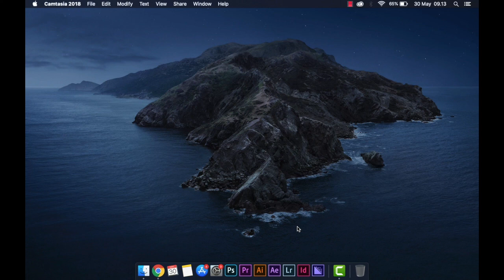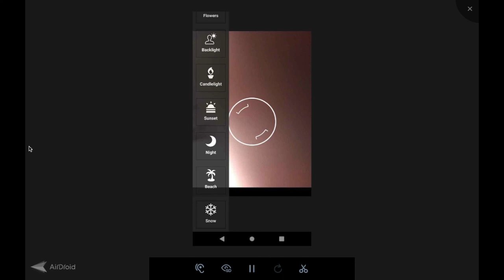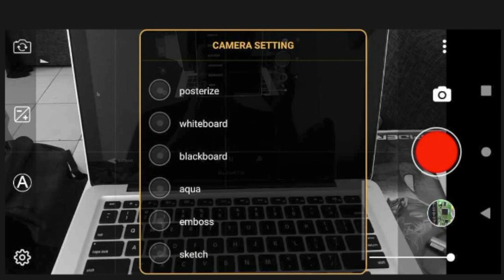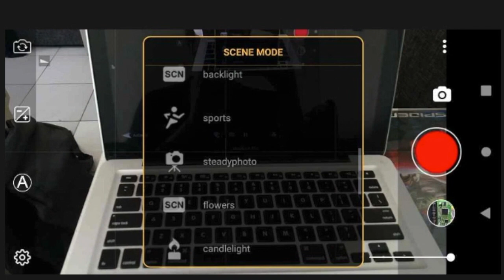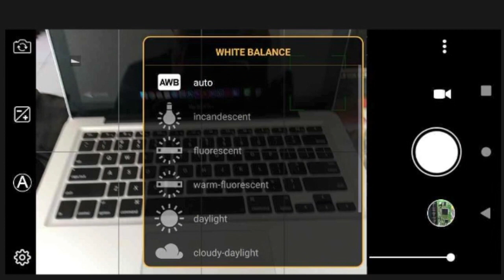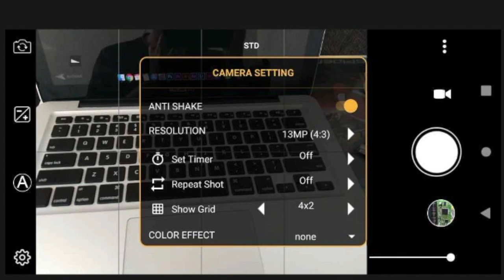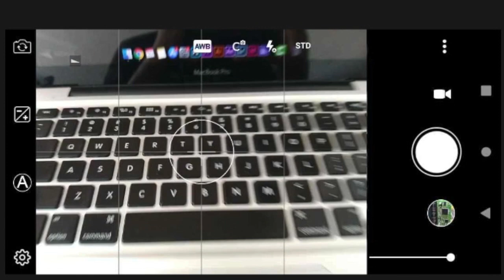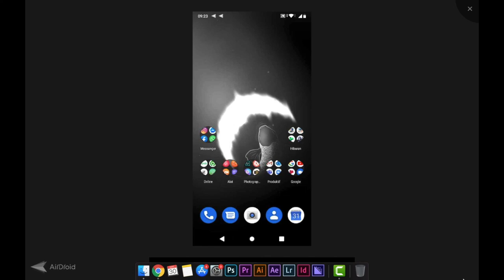DSLR Camera untuk kamera android lebih baik | Vlog 5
Di video ini saya akan menjelaskan mengenai aplikasi DSLR Camera untuk upgrade fungsi kamera android kamu menjadi lebih advance.

Bagi youtuber pemula yang masih pakai handphone untuk merekam video wajib tau nih. Yuk langsung saja kepoin apps nya.